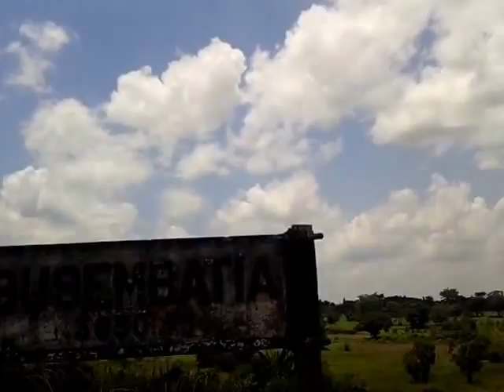Railway station Busembatia Uganda